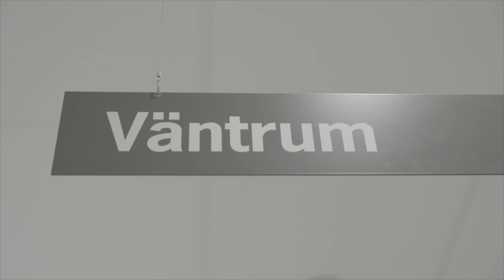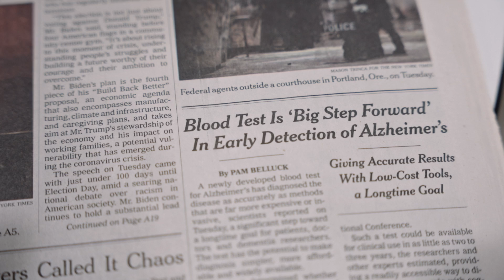The blood test that can reveal Alzheimer’s disease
The brain disease Alzheimer's is both fatal and incurable. In order to develop a treatment, the disease must be detected early. Oskar Hansson and his research team at Lund University have discovered that the protein - tau - which in the disease forms the knot in the brain's nerve cells, leaks out into the blood. A blood test can therefore now diagnose patients early in the course of the disease. The hope is also that it will speed up the development of disease modifying therapies, especially for the early stages of Alzheimer's disease. In the film you meet Oskar Hansson and his patient Alf Andersson.